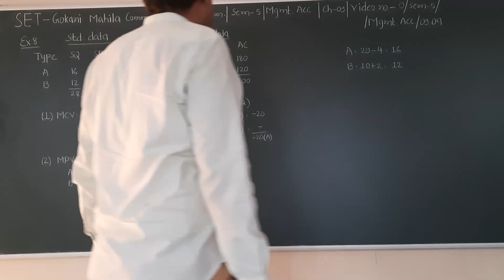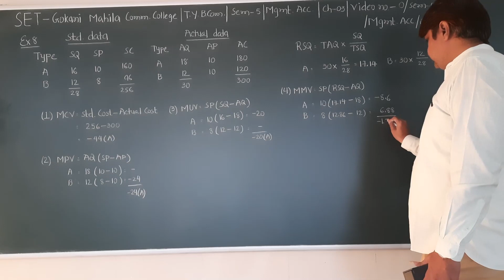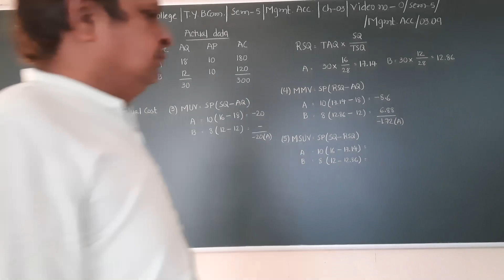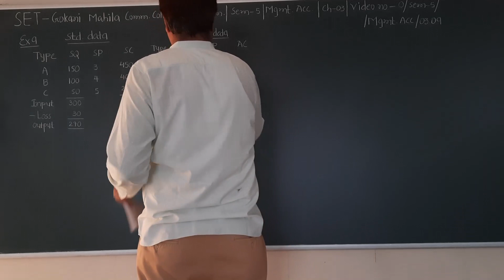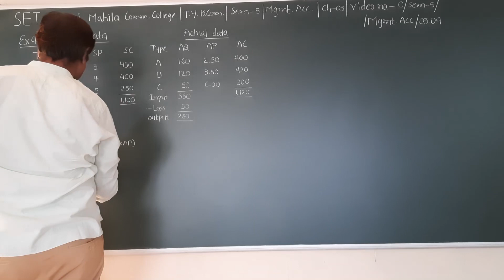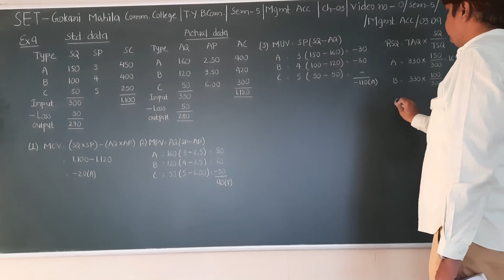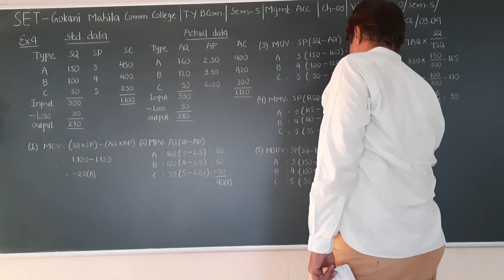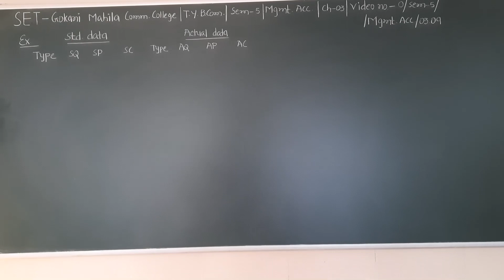SET - O/SEM 5/MGMT ACC./03.09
SET- GOKANI MAHILA COMM.COLLEGE -TY BCOM - SEM 5 - SUBJECT - MANAGEMENT ACCOUNT - CHAPTER - 03.09